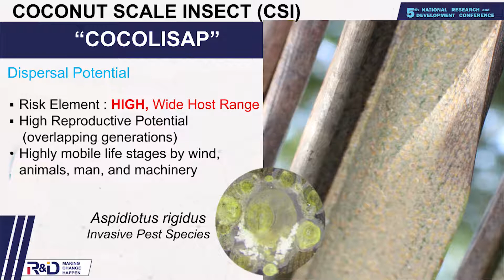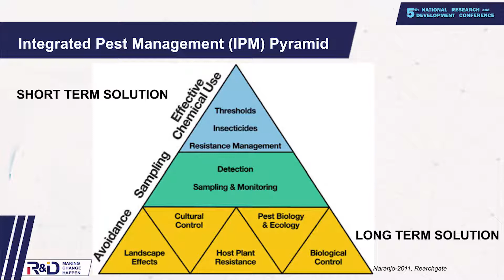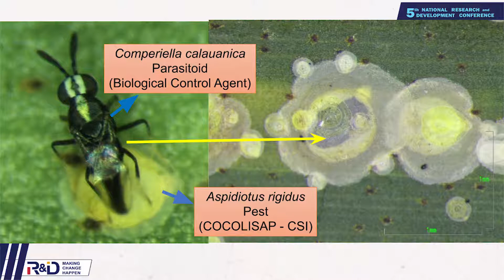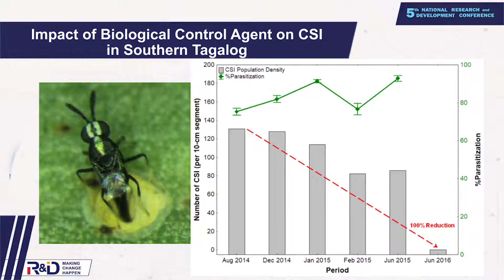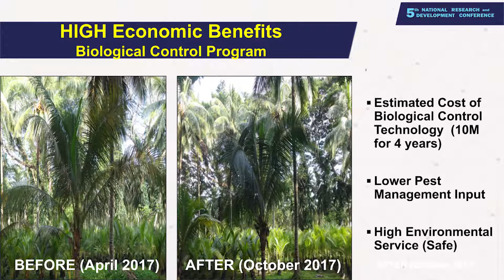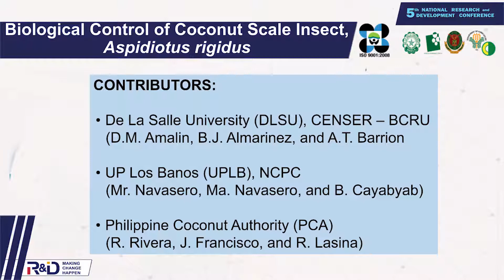Winning the war on COCOLISAP Pest: The Nature's Way (Dr. Divina M. Amalin)